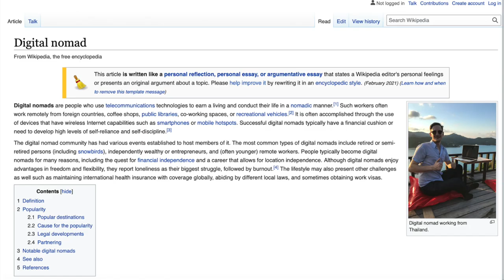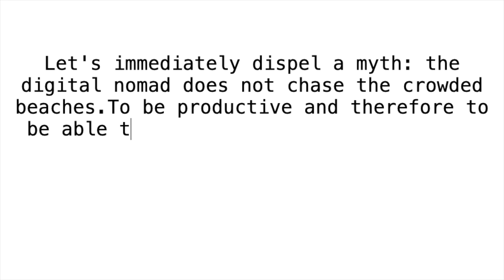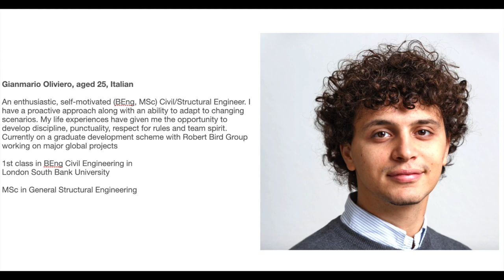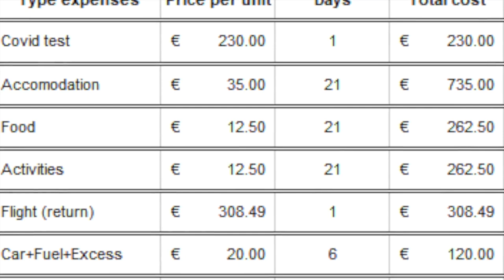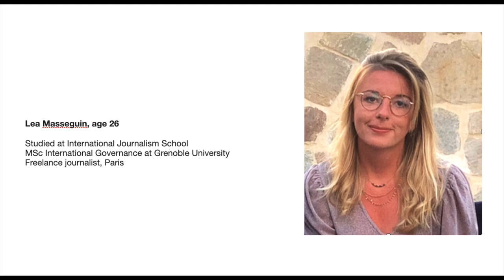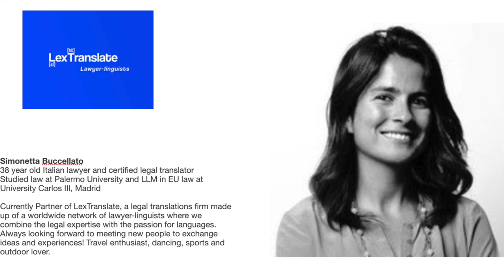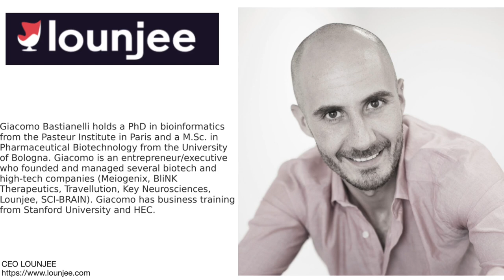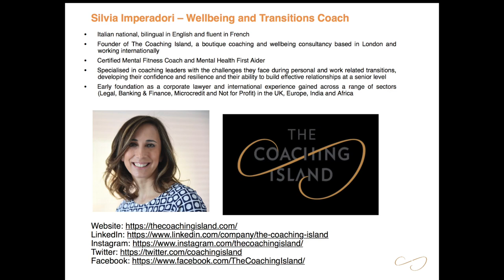Digital nomads in the Canary Islands - Who? Why? Where? How?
Everything you ever wanted to know about  being a digital nomad and the best places to be one.
There has been a lot of negativity on the various forums about Digital Nomads, so in this video I attempt to show you a different perspective and to introduce you to some of these people.

The Interviews:
I chose a random selection of people to interview who responded to my request on the forums - I did not know their age, their nationality or what they did for a living before I met them.

There are some misconceptions about what a digital nomad is:
Backpackers, hippies with a laptop, party animals, cheapskate, surf-bum - are just a few that I have heard and seen

So let’s start by clearing up these misunderstandings with a few facts:

What is a Digital Nomad?
Digital nomads are people who use telecommunications technologies to earn a living and conduct their life in a nomadic manner. Such workers often work remotely from foreign countries, coffee shops, public libraries, co-working spaces, or recreational vehicles.

SAVE TIME - GO DIRECTLY TO THE INTERVIEWS:
🌴Chloe 5:06
🌴Gianmario & Eduardo 11:18
🌴Lea 21:40
🌴Simonetta 22:52
🌴Giacamo 29:22
🌴Silvia 40:56

▶️▶️USEFUL LINKS

▶️ Lounjee - connect with other professionals - https//digitalnomads.app.link

basicswithbev20

Uploading - JPinfuerteventura